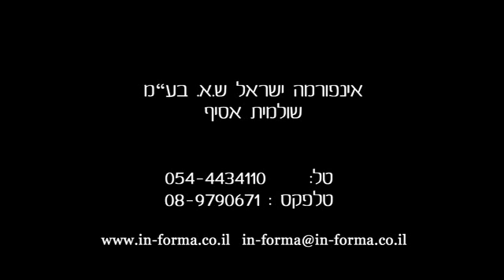קריאה מהירה - פגישת בוגרי קורס קריאה תלת מימדית 2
קריאה מהירה - פגישת בוגרי קורס קריאה תלת מימדית
מספרים על הצלחות בעקבות החומר שנלמד ותורגל.